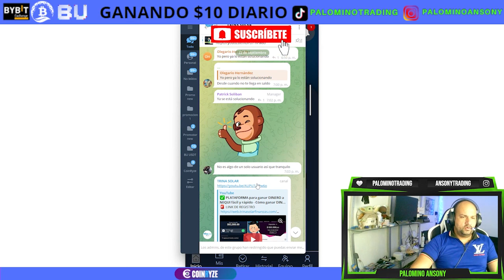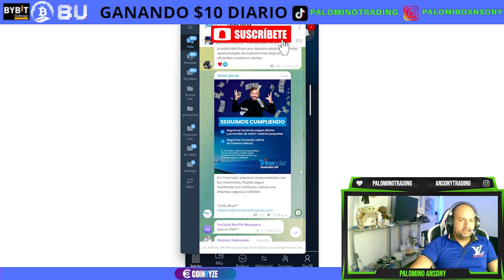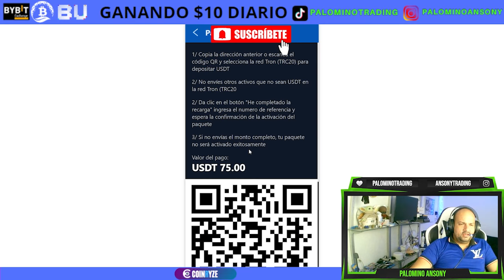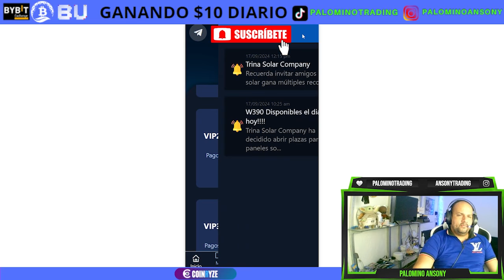TRINA SOLAR FINANZAS🤑PLATAFORMA DE INVERSION🤑INVRTO EN U PLAN🤑DIVERSIFICANDO🤑TRADING🤑CRIPTOMONEDAS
canal pasqualefz

DESCARGO DE RESPONSABILIDAD: El contenido de este video / o cualquier información proporcionada no debe interpretarse de ninguna manera, ya sea explícita o implícita, directa o indirectamente, como asesoramiento de inversión, recomendación o sugerencia de una estrategia de inversión con respecto a un sitio web de inversion con criptomonedas.
Recomendamos que cada persona haga su investigación respectiva o consiga ayuda de un asesor financiero acreditado a la hora de realizar cualquier tipo de inversión. PUEDES PERDER EL 100% DE TU DINERO AL INVERTIR EN PLATAFORMAS DIGITALES CON CRIPTOMONEDAS.

Mejor lugar para invertir
Mejores Inversiones de 2024
Las aplicaciones más pagas en Google Play Store
Las mejores aplicaciones para recomendar y ganar de 2024
aplicación para ganar monedas
Aplicación para ganar criptomonedas
Dogecoin Minería
Gana aplicaciones de dólares